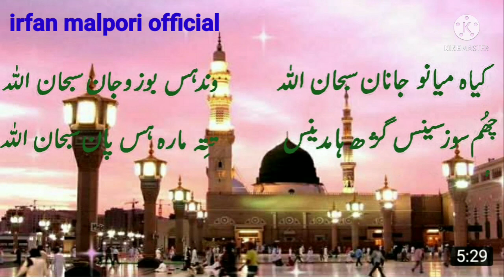kya moun janan subhan Allah // New naat 2022// irfan malpori official......